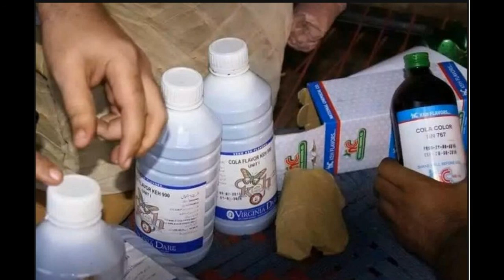Top Identity of Coca cola bottel, Never Forget, Must Watch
Top Identity of Coca cola, Never Forget, Must Watch in Urdu/Hindi
Another important ingredient of Coke's distinctive visual identity is Coca Cola bottle. In 1899, the beverage that was previously served at the pharmacy and soda fountains in glasses, has rolled out its first glass bottle, The Hutchinson

Please S-U-B-S-C-R-I-B-E this channel